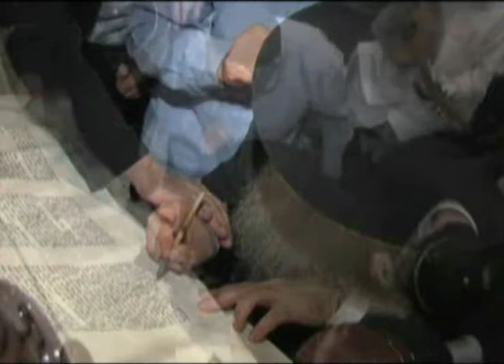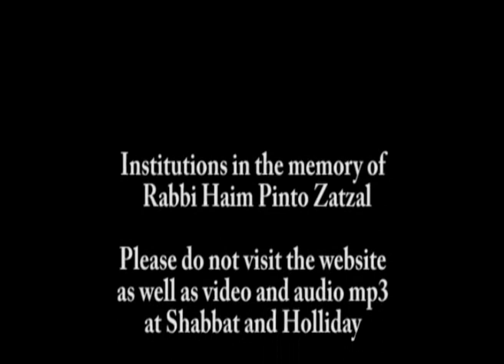007_English_parsha_bamidar_the_torah_is_the_best_gift_27-05-09